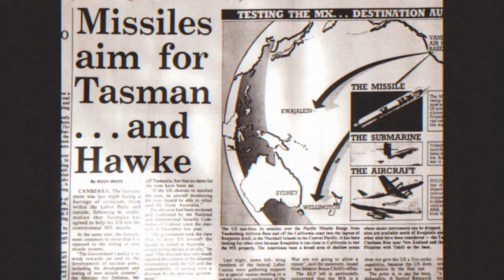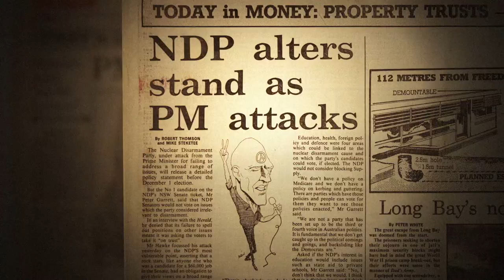SWITCH: 'Midnight Oil 1984' Trailer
'Midnight Oil 1984' is the story of the sweat-soaked, hardworking rock and roll band whose music galvanised a generation of young Australians and inspired them to believe in the power of music to change the world.

Featuring the biggest hits from some of their most legendary shows, the movie gives you an Access All Areas pass to see the band behind the scenes and where the action is. Feel the electric energy on stage and witness the personal struggles of the band members as they try to balance the equally compelling demands of both music and politics when lead singer Peter Garrett decides to join the race for an Australian Government Senate seat.

A vivid portrait of the era and the songs that embodied it, 'Midnight Oil 1984' is an up close and personal look at the iconic rock band, seen on the big screen for the first time.